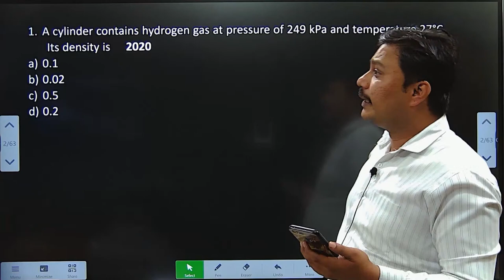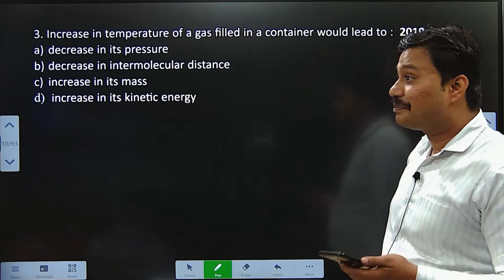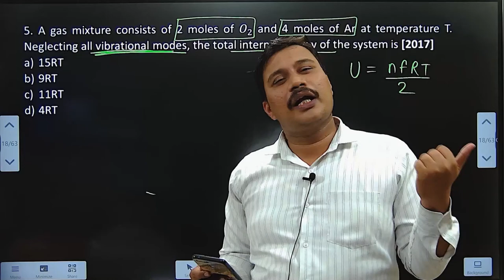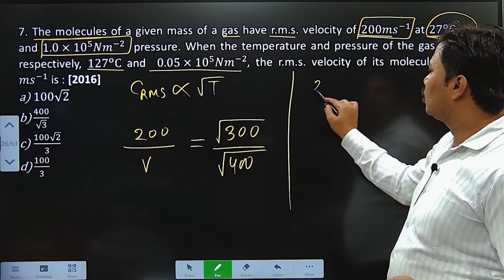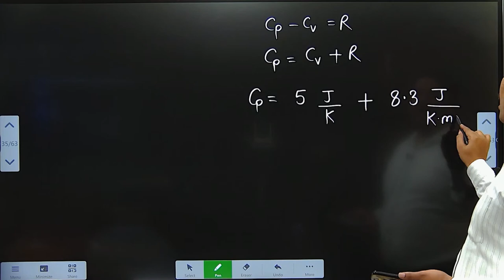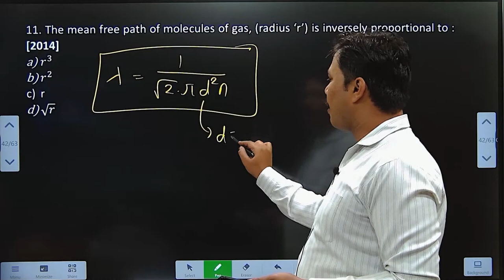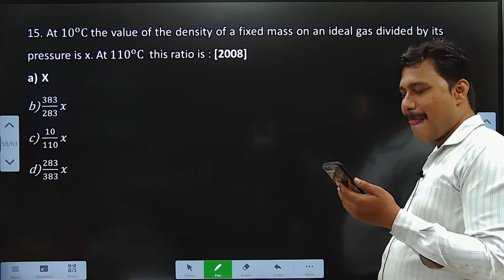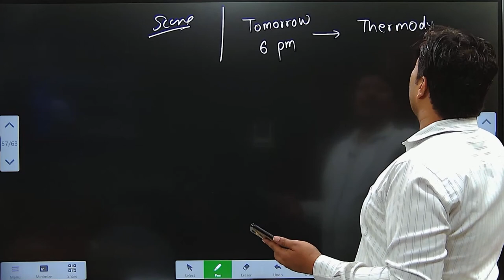Kinetic Theory I Revision Through PYQ | NEET Endgame 2021 | Amar Sir Show Day - 32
Hello Commandoes, We have started "NEET Endgame 2021" for NEET 2021 Batch | Revision through Most probable questions | In this video, Amar Sir will be going to explain the kinetic theory in detailed Concepts of Previous Year MCQs | This Revision Series through PYQ is on kinetic theory | It will clear all your pain points on the kinetic theory that will help you in NEET 2021 examination | It’s a conceptual revision through MCQs of the kinetic theory by going through all the previous year questions 📚

👇Our Popular mobile applications: (Available at google play store)👇
1. Biomentors online - For NEET aspirants
2. Next medico - For MBBS undergoing students
3. McMedico - For educators
4. Doctor Probe - For online medical consultation